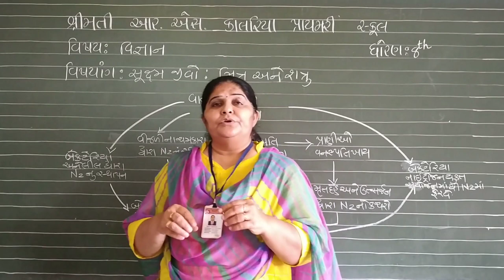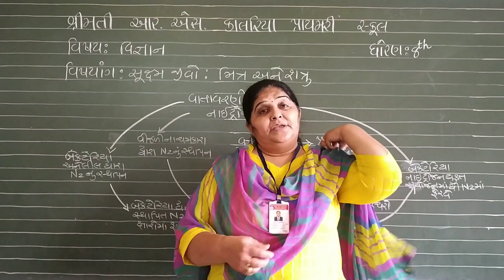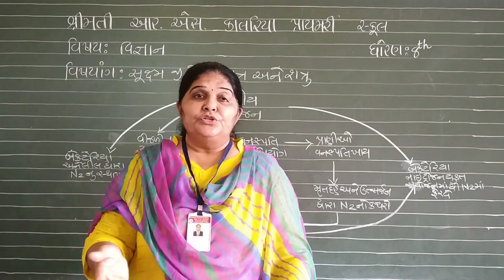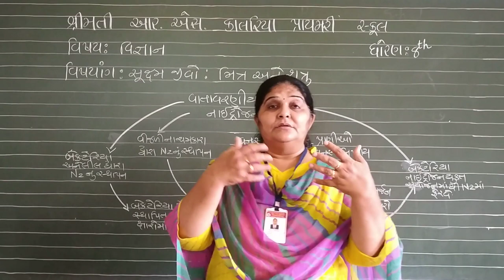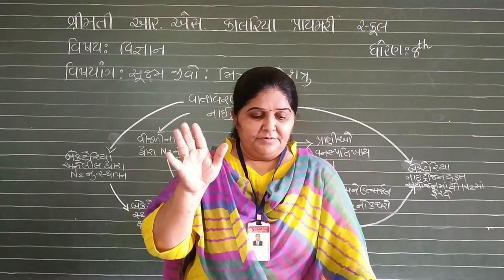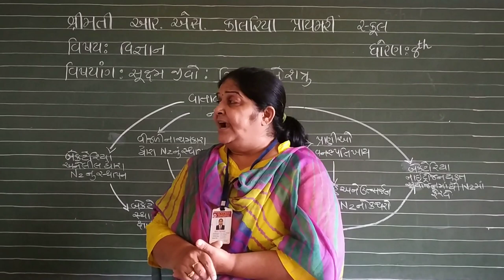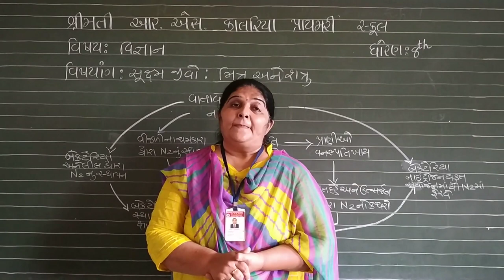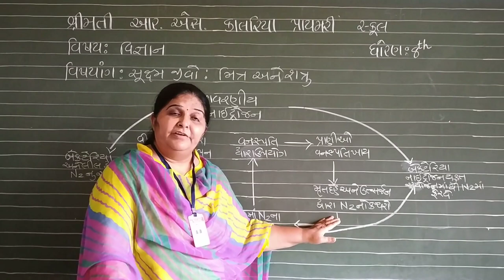STD 8 SCIENCE CHAPTER 2 ( PART 2 )